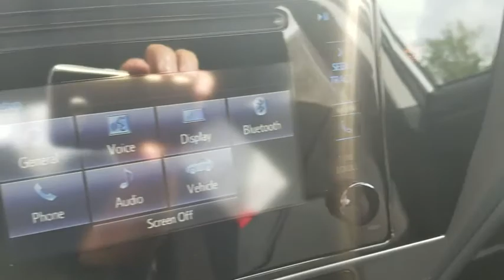2019 Toyota Corolla Jacksonville, Arlington, Orange Park, Nocatee, Palencia, FL KP882218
New 2019 Toyota Corolla available in Jacksonville, Florida at Coggin Toyota (Ave). Servicing the Arlington, Orange Park, Nocatee, Palencia, FL area.

36/28 Highway/City MPG
Wheels: 16 x 6.5 Wide Vent Steel,Fabric Seat Trim,Radio: Entune Audio w/6.1 Screen,LED Daytime Running Lights (DRL),6 Speakers,Air Conditioning,Electronic Stability Control,Front Bucket Seats,Tachometer,ABS brakes,AM/FM radio,Automatic temperature control,Brake assist,Bumpers: body-color,CD player,Delay-off headlights,Driver door bin,Driver vanity mirror,Dual front impact airbags,Dual front side impact airbags,Front anti-roll bar,Front reading lights,Front wheel independent suspension,Fully automatic headlights,Heated door mirrors,Illuminated entry,Knee airbag,Low tire pressure warning,Occupant sensing airbag,Outside temperature display,Overhead airbag,Panic alarm,Passenger door bin,Passenger vanity mirror,Power door mirrors,Power steering,Power windows,Radio data system,Rear anti-roll bar,Rear seat center armrest,Rear window defroster,Remote keyless entry,Speed control,Speed-sensing steering,Split folding rear seat,Steering wheel mounted audio controls,Telescoping steering wheel,Tilt steering wheel,Traction control,Trip computer,Variably intermittent wipers,Rear seats: bench,Front Center Armrest w/Storage,Exterior Parking Camera Rear,Auto High-beam Headlights,Distance pacing cruise control: Dynamic Radar Cruise Control